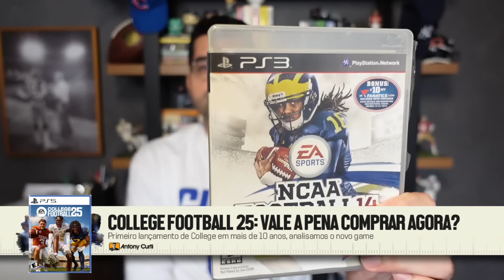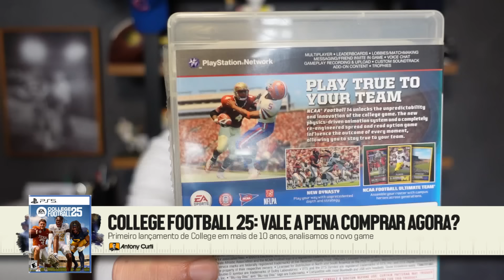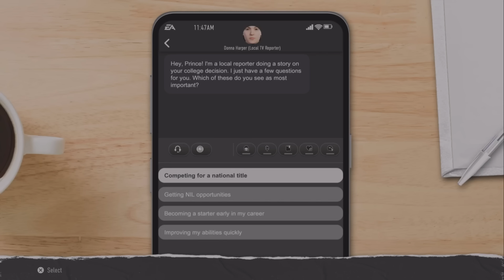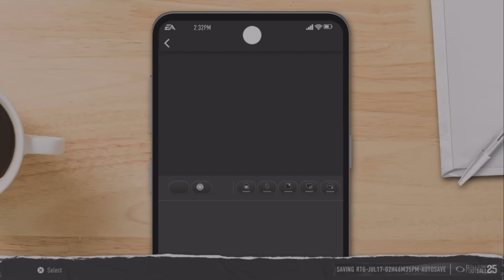REVIEW | EA College Football 25: Comprar agora, promoção ou nem isso?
Depois de mais de 10 anos, finalmente temos um jogo de College Football no mercado – e não apenas um skin do Madden NFL. É até melhor do que ele. Como é um lançamento anual (daqui pra frente), respondemos à velha pergunta: comprar agora, esperar promoção ou nem isso?

Confira a análise completa do EA College Football 25, contendo o novo college football playoff, pela primeira vez os nomes dos atletas e muito mais com modos de jogo maravilhosos.

Errata: esses 300 USD que falei foi uma vez que vi num leilão do eBay pro NCAA 14. O preço MÉDIO quando não era assim chegou a bater 150 USD (o que também é bastante dindin).

CAPÍTULOS:

0:00 intro e por que jogo de college é show
9:00 GAMEPLAY
12:00 MODO DYNASTY (FRANCHISE DO COLLEGE)
17:45 MODO ROAD TO GLORY (Modo Carreira)
27:00 VEREDITO: COMPRAR AGORA, PROMOÇÃO OU NEM ISSO?

Curti +: Membros têm acesso antecipado aos vídeos e ainda mais conteúdo desde o primeiro plano, que custa menos que um chocolate. Juro, vale a pena. Clica aqui e seja membro

PATRONOS DO CANAL:
Bruno Cruz
William Almeida
Geraldo Arcanjo
Nicholas Xavier
Mt Melnek
Rafael Santos
Bruno Grangeia
Thiago Vitrio
Gustavo Schueler
Marcelo Neves
Francisco Alves

Para assinar ou fazer upgrade do nivel de assinatura e ter seu nome no mural de patronos, clique no link da descrição ou e escolha o nível Patronus